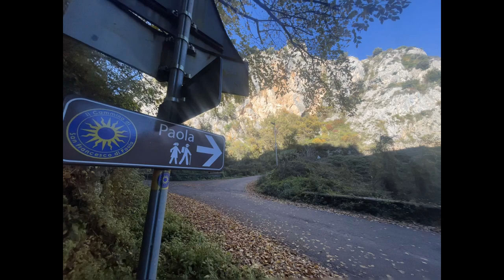489) Cammino di san Francesco di Paola 1 tappa 08.12.23 Montagna Solo